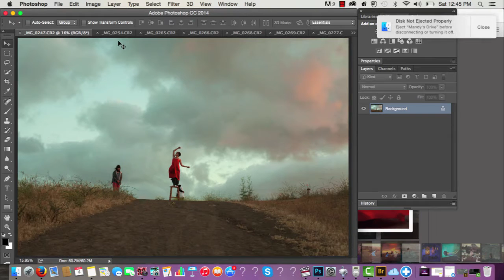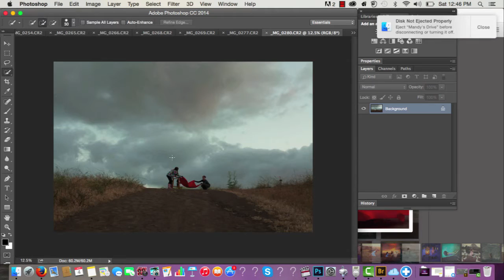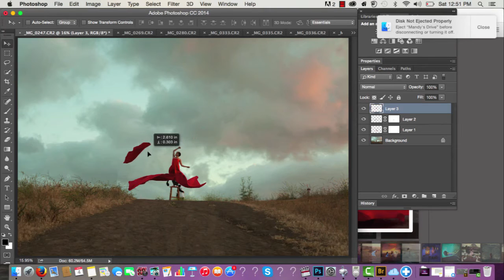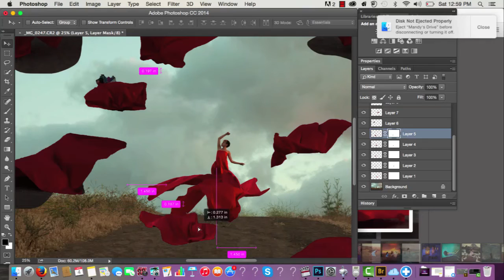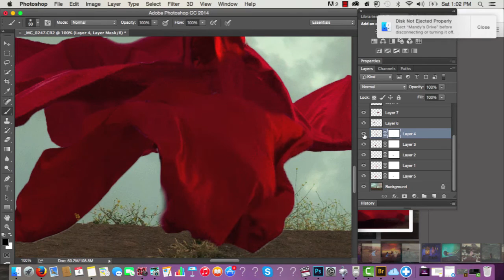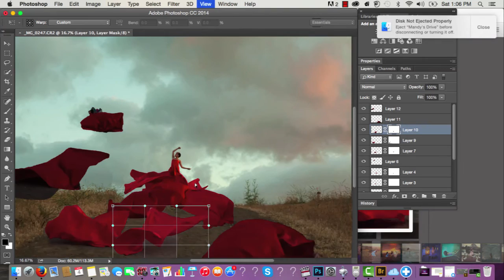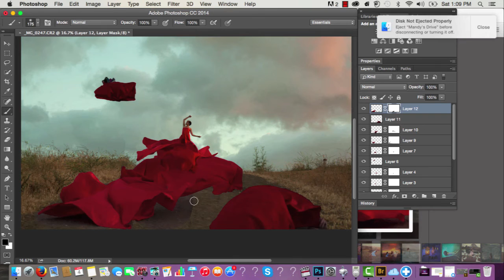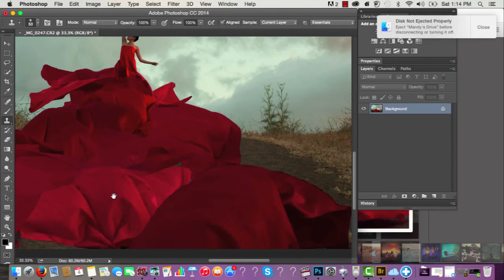Tutorial: Create a long dress on Photoshop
To see a full list of my Photography tutorials

Buy my Book on Amazon!